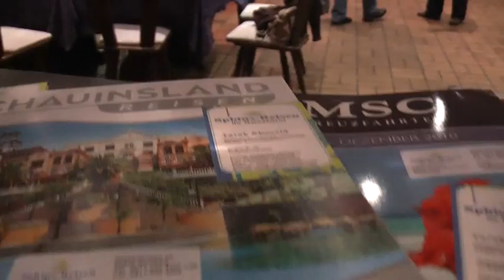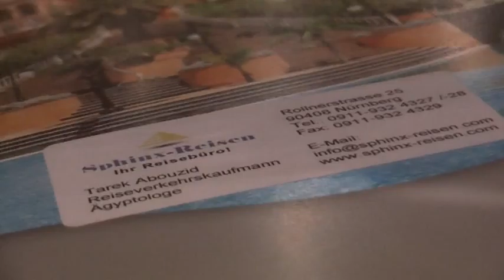TrattoriaDelGarganoPizzaChampagne 48 Tucher DanceTennisHockey hgnNuernberg filmbike galacomTV mrWinMore LIVE sphinxreisenCom